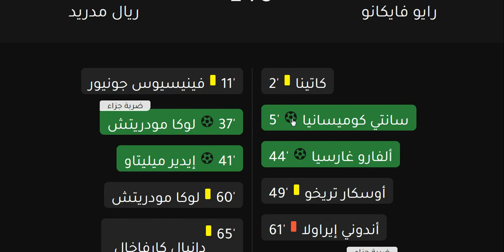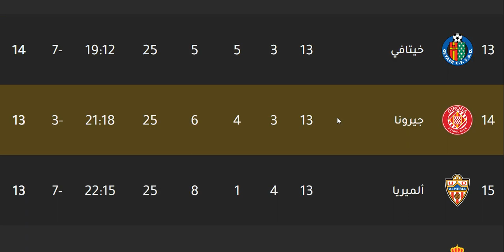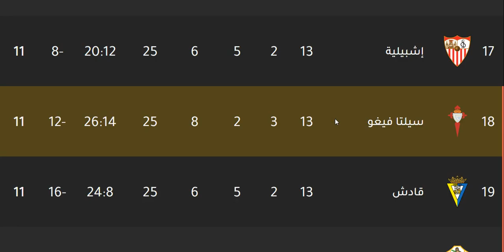ترتيب الدوري الاسباني وترتيب الهدافين الجولة 13 اليوم الاثنين 7-11-2022 - هزيمة ريال مدريد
ترتيب الدوري الاسباني وترتيب الهدافين ونتائج مباريات اليوم الاثنين 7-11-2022 الجولة 13 - هزيمة ريال مدريد وتصدر برشلونة وبرشلونة متصدر الدوري
ترتيب الدوري الاسباني وترتيب الهدافين الجولة 32 الاحد 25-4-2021 - فوز برشلونة علي فياريال وهزيمة اتليتكو مدريد امام اتليتك بيلباو وفوز خيتافي علي هويسكا وهزيمة فياريال امام برشلونة وفوز سيلتا فيجو علي اوساسونا وفوز اشبيلية علي غرناطة وهزيمة غرناطة امام اشبيلية وتعثر ريال مدريد وتعادل ريال مدريد امام ريال بيتيس وهزيمة ليفانتي امام التشي وتعادل بلد الوليد امام قادش وتعادل فالنسيا امام ديبورتيفو الافيس وميسي الهداف 25 هدف في الجولة الثانية والثلاثون من الدوري الإسباني 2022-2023

إشبيلية
اشبيلية
ريال بتيس
ريال بيتيس
فالنسيا
غرناطة
غرناطه
خيتافي
ختافي
جيتافي
جتافي
ليفانتي
ديبورتيفو ألافيس
ديبورتيفو الافيس
سيلتا فيغو
سيلتا فيجو
سلتا فيغو
فياريال
بلد الوليد
برشلونة
برشلونه
أتليتك بيلباو
اتليتك بيلباو
أتليتكو مدريد
اتليتكو مدريد
ريال مدريد
الريال
الملكي
إيبار
ايبار
ريال سوسيداد
ريال سوسييداد
أوساسونا
اوساسونا
قادش
إلتشي
التشي
هويسكا

اتليتكو مدريد 73
برشلونة 71
ريال مدريد 71
اشبيلية 70